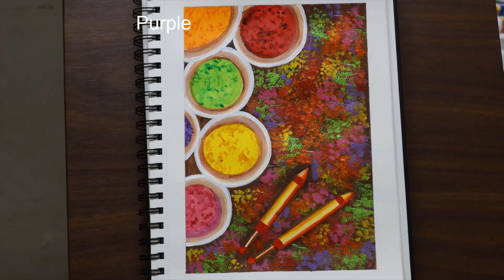HOLI FESTIVAL DRAWING Step by Step for Beginners | Holi painting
Hi everyone, Beautiful acrylic painting of Holi Festival drawing Step by Step for Beginners. I hope you will enjoy this acrylic painting. follow me step by step

Holi festival drawing painting
Holi festival painting
Holi festival picture drawing
Holi festival painting for beginners

Materials: 👇🏻👇🏻👇🏻
Brustro Sketchbook – A4 size

Acrylic Paints: Brustro colors